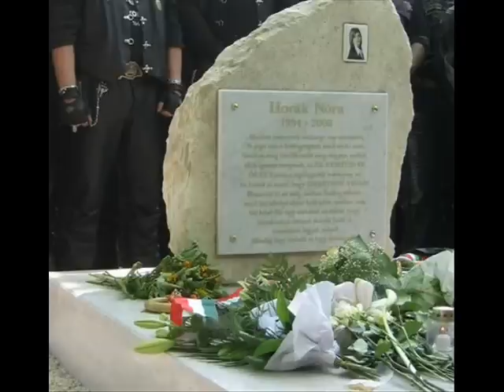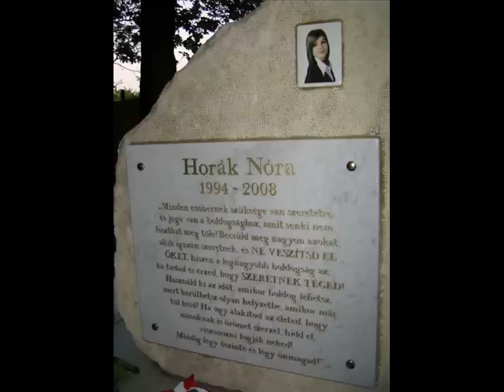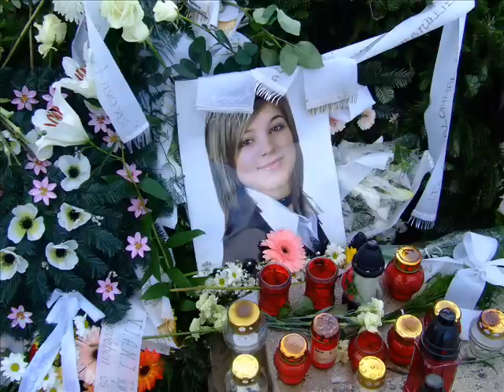DJ KULTURA-Horák Nóra Emlékére